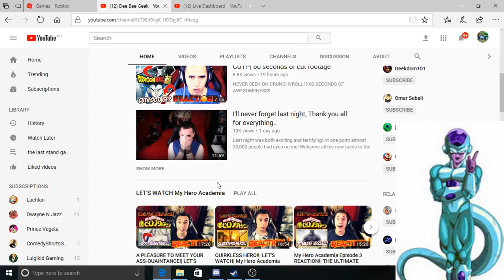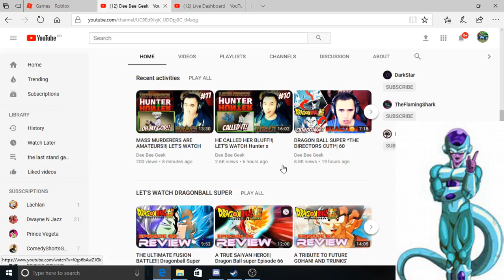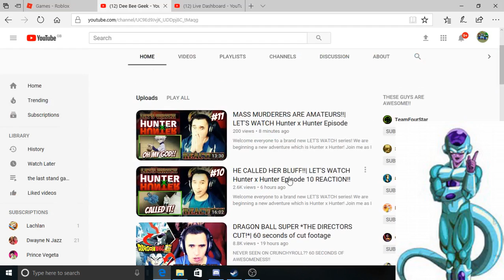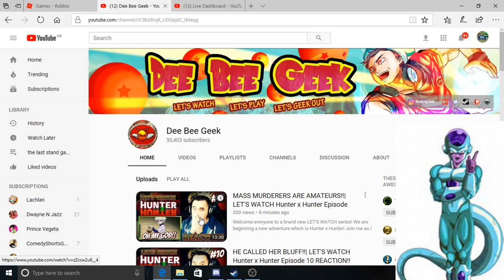dee bee geek lited channel